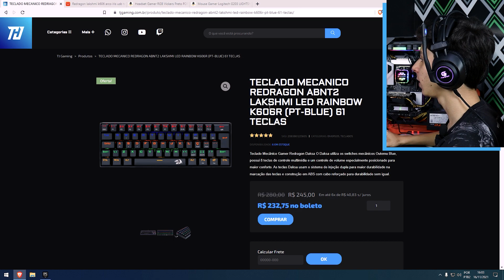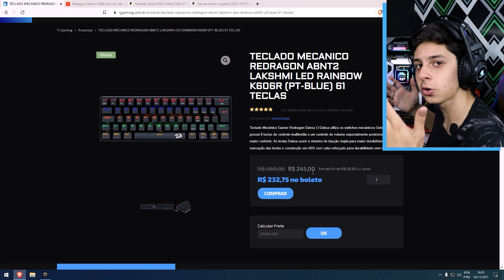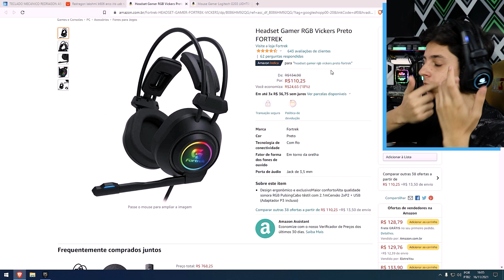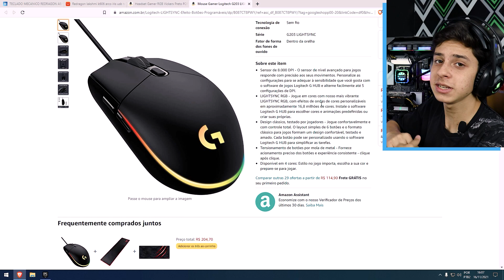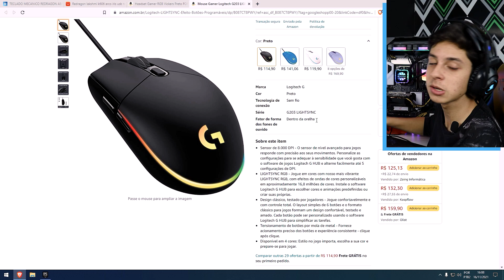MELHOR KIT GAMER CUSTO BENEFÍCIO PARA COMPRAR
Link dos produtos com os melhores preços da Black Friday:

⭕Mouse LOGITECH G203
⭕Headset FORTREK VICKERS

Fala Gamers, blz? Se você está procurando um Kit Gamer custo benefício com itens realmente bons, aqui foi o Upgrade que eu fiz no meu setup!

Espero que vocês curtam, todos os links estão aqui em baixo, aproveitem as promoções!!

Se quiser pagar ainda mais barato da pra importar pelo Aliexpress
No Aliexpress da pra usar o cupom de 12 dólares o teclado acaba saindo por R$ 180,00 com desconto, porem ele serve pra novos usuários, tem gente que acaba conseguindo usar o cupom mesmo sendo comprador já cadastrado, vale tentar.

OUTROS PRODUTOS QUE RECOMENDO:

Headsets:
+ Custo Beneficio

Teclado Mecanico
+ Custo Beneficio

Mouse Gamer
+ Custo Beneficio